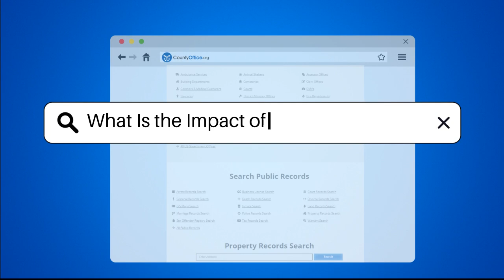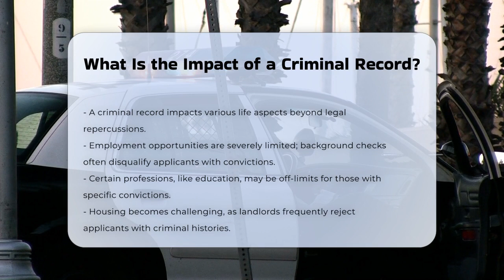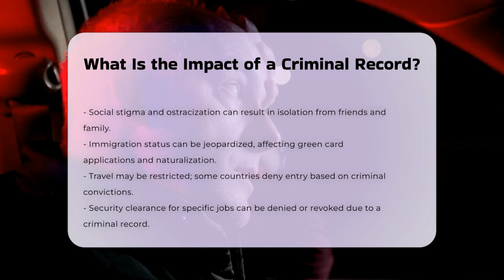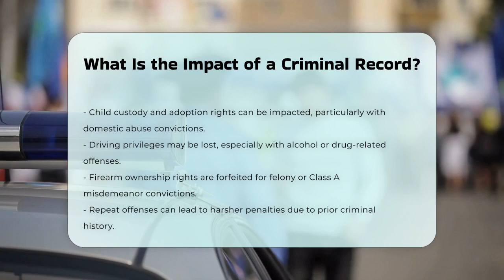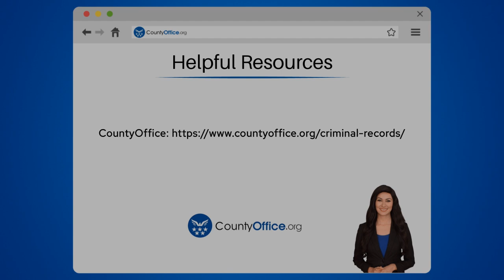What Is the Impact of a Criminal Record? - CountyOffice.org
What Is the Impact of a Criminal Record? Having a criminal record can have profound effects on various areas of your life, influencing everything from employment opportunities to housing and legal rights. In this enlightening video, we delve into the multifaceted impact of a criminal record and the challenges individuals may face. We will explore how a criminal history can affect job prospects, with employers often conducting background checks that lead to disqualification from certain roles. Additionally, we discuss the difficulties in securing housing, as landlords may reject applicants with a criminal background.

We will also cover the implications for education, including federal student aid eligibility, and how financial institutions view individuals with a criminal history when applying for loans. The social consequences, such as stigma and isolation, are also addressed, along with the immigration challenges faced by foreign nationals.

Join us as we navigate through these critical issues and provide valuable insights.